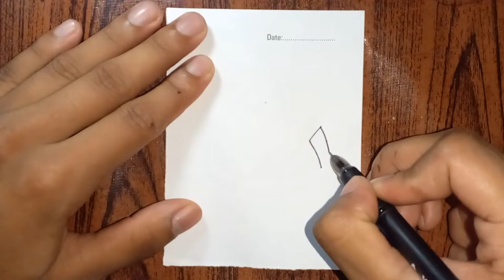Arabic Alphabet drawing easy step by step | Draw easy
drawing